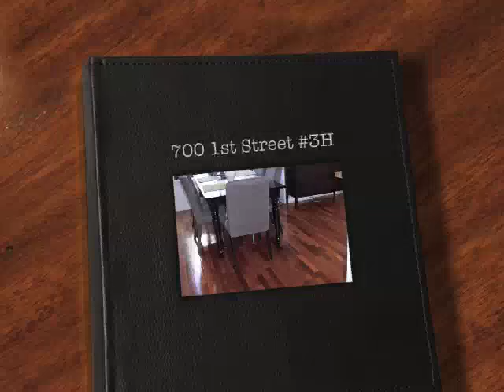700 1st Street 3H, Hoboken SkyClub Condo for Sale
Lori Turoff
Realtor Associate
Coldwell Banker Residential Brokerage
100 Washington St. Hoboken
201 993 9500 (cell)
HobokenRealEstateNews.com

Hoboken luxury condo for sale.